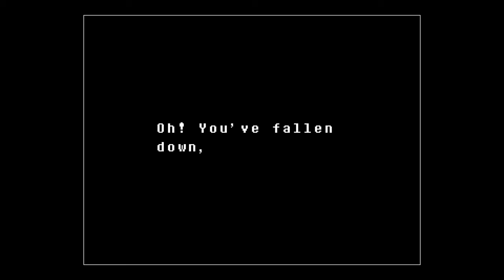Bad Times With Undyne |Undertale